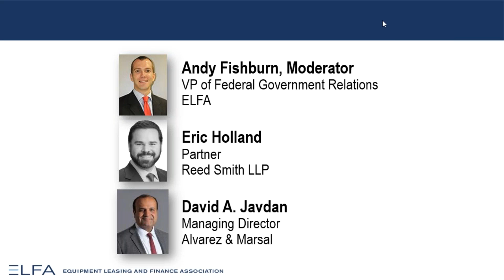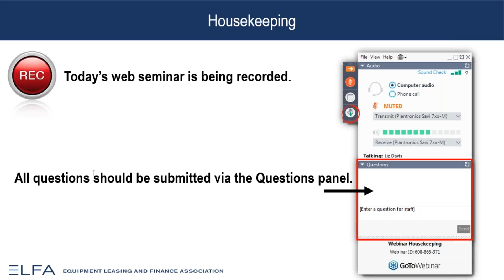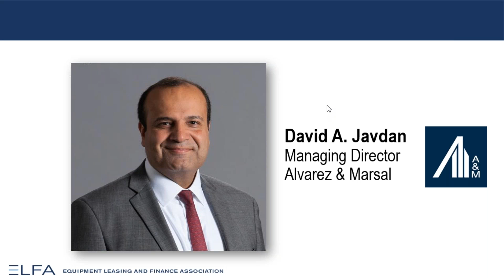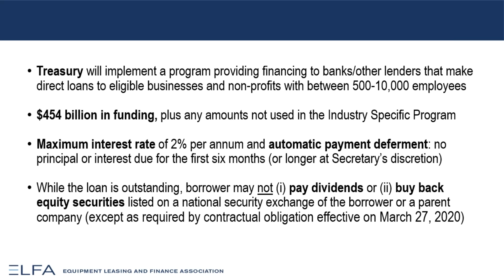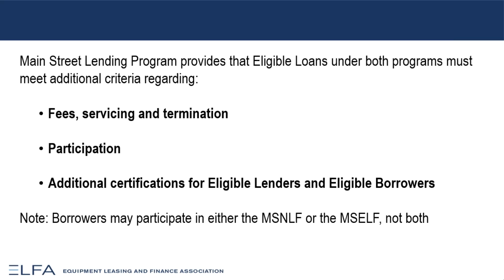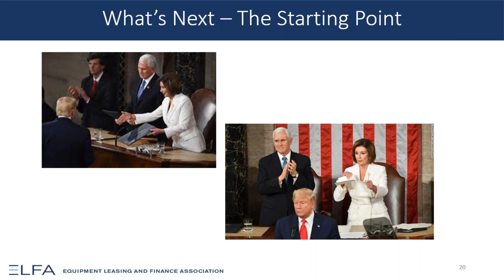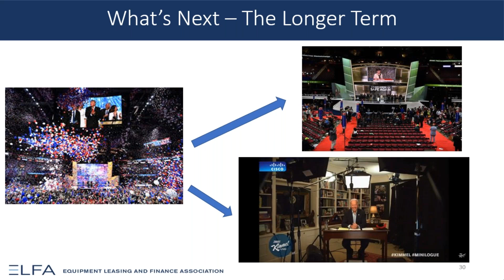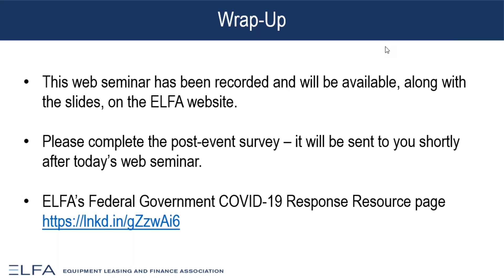Federal Govt Response to the COVID-19 Pandemic: Implications for Equipment Finance Companies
This web seminar addresses the federal government’s broad response to the COVID-19 pandemic and provides perspective on what may be coming next. Topics covered include the SBA's Paycheck Protection Program (PPP) and the Emergency Loan Program and their implications for equipment finance companies.